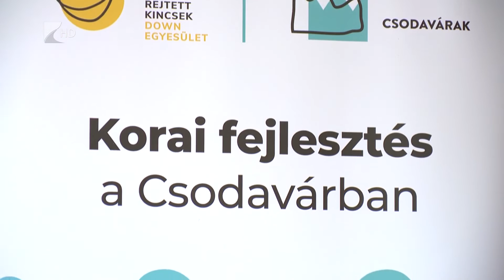Hitvallásom - Kisari Károly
Kisari Károly - a Rejtett Kincsek Down Egyesület elnöke. 2004 óta vezeti a nyíregyházi központú szervezetet, amely tíz éve működteti a szabolcsi megyeszékhelyen a Csodavár Korai Fejlesztő és Játszóházat, 2018-ban pedig Budapesten is megnyitották hasonló intézményüket. Tagja az Országos Fogyatékosügyi Tanácsnak és különféle országos szervezeteknek.